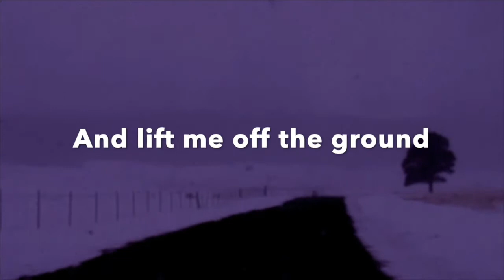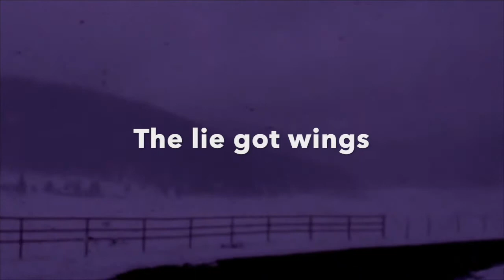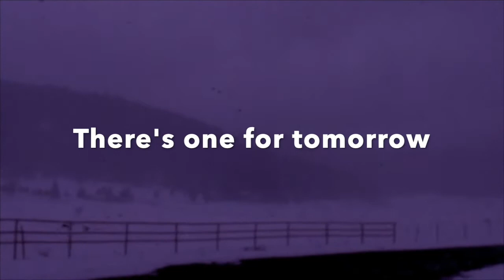GUIDE FOR THE PERPLEXED-Thomas Feiner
Last winter Thomas Feiner released this wonderful track re-mixed by Peter Chilvers.  I was listening to it while driving back from the post office and it all fit just so perfectly, I wanted to share the moment with you.  Thank you Thomas Feiner and Peter Chilvers!